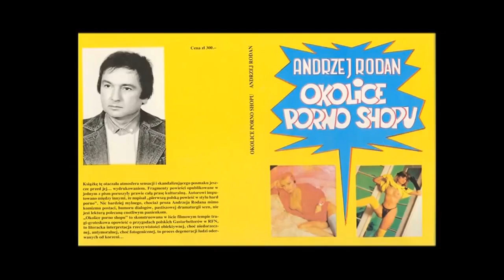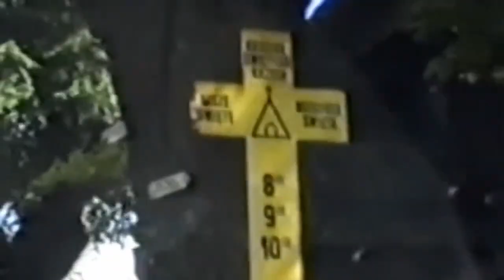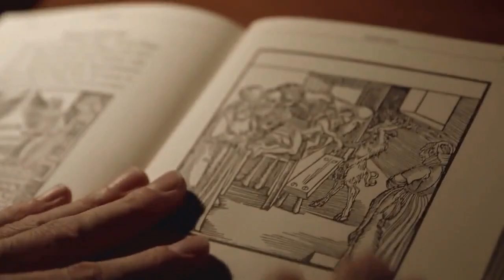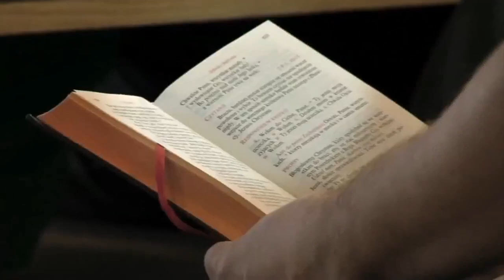Na Wspak - Bartłomiej Żmuda - Konrad Szołajski - odc. 84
Film Bartłomieja Żmudy BÓG I WOJOWNICY LUNAPARKÓW opowiada o relacji ojca i syna, Andrzeja i Pawła Rodanów. Pierwszy to ateista, drugi – fanatyk religijny. Czy są w stanie się porozumieć? A może to historia o nas - polskim społeczeństwie?